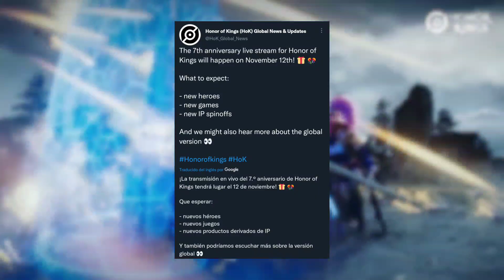Posible anuncio de la fecha oficial de salida de HOK | Honor of global